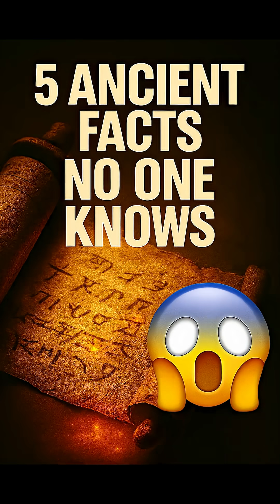5 Ancient Facts No One Knows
“From Egyptian brain surgery to the mysterious Viking Ulfberht sword, these ancient facts will leave you speechless! Discover 5 shocking secrets from history that prove our ancestors were far smarter than we think.